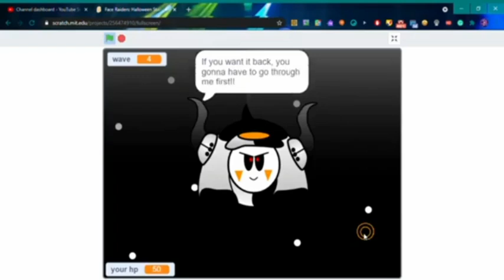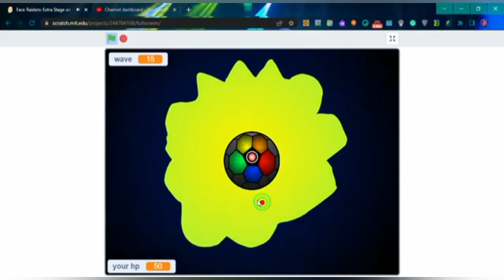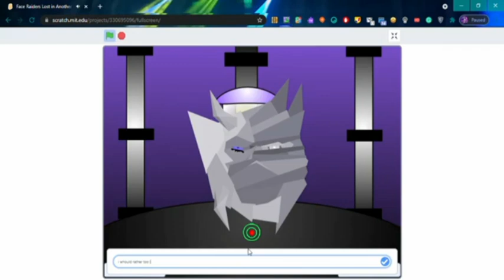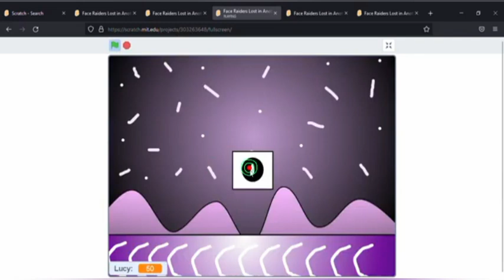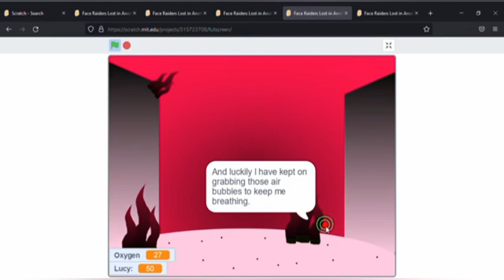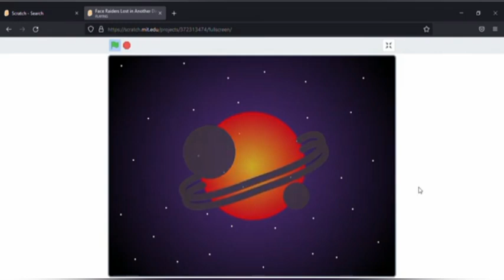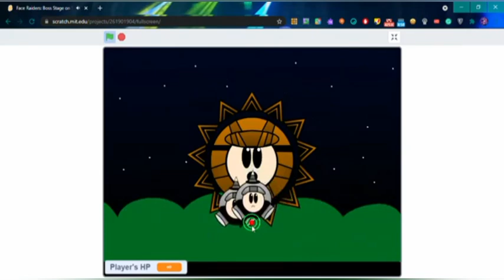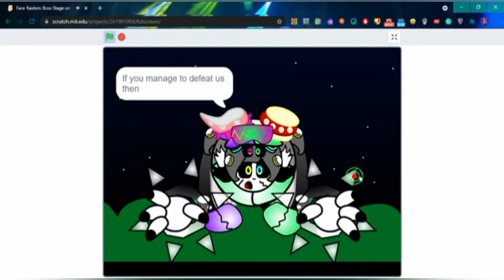New Face Raiders Scratched All Video Download MP4s (1-7) Videos